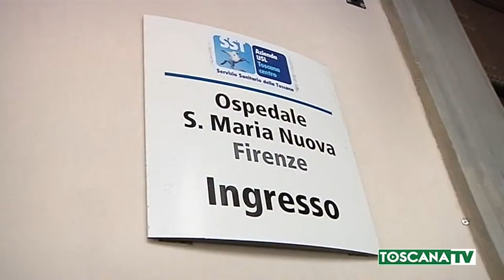2019-03-27 FIRENZE - A SANTA MARIA NUOVA SALE HI-TECH CON 3D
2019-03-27 FIRENZE - A SANTA MARIA NUOVA SALE HI-TECH CON 3D